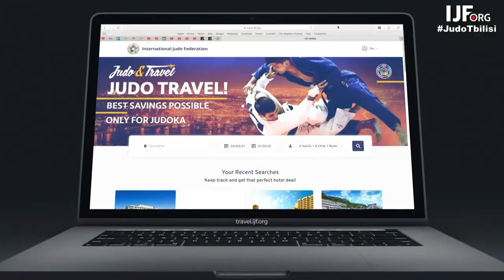Day 3 - Finals: Tbilisi Grand Slam 2022